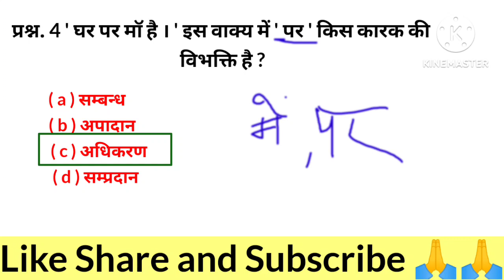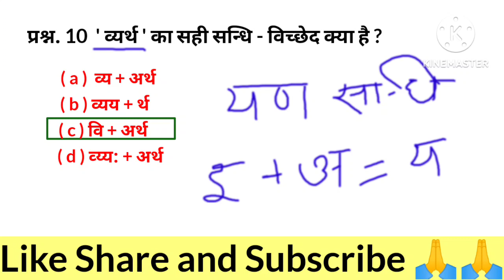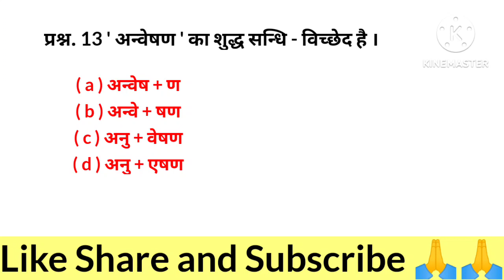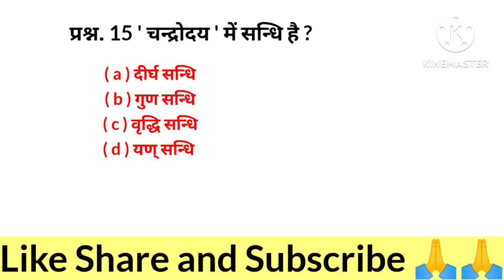Bed Entrance exam 2024 Preparation l Bed Pravesh Pariksha l सन्धि । सन्धि - विच्छेद । हिन्दी